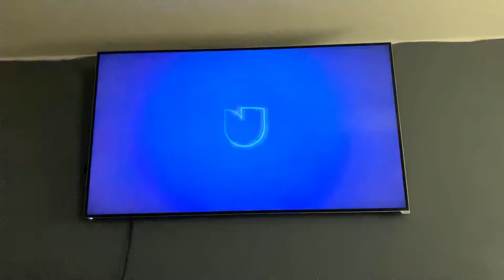logo de univision